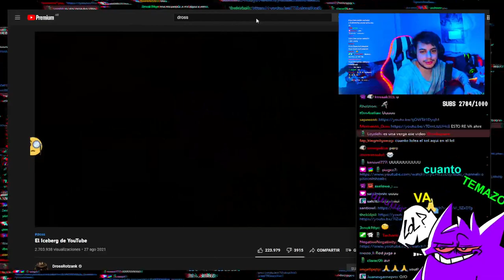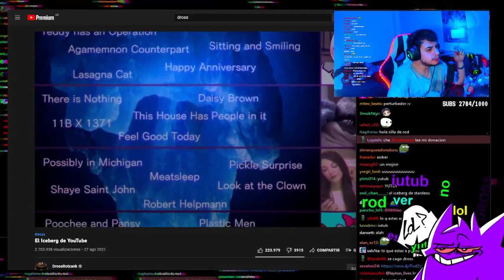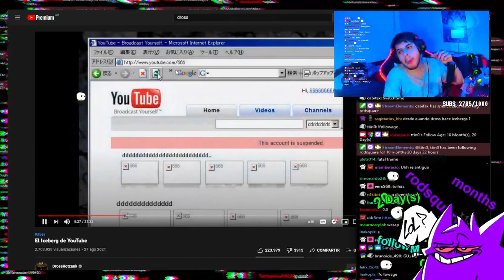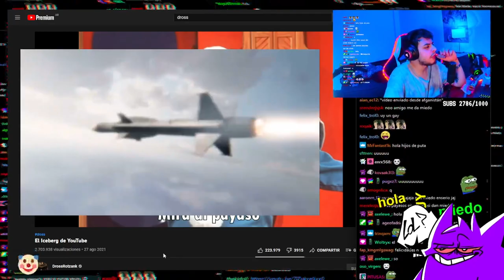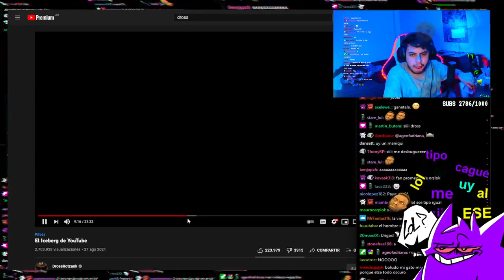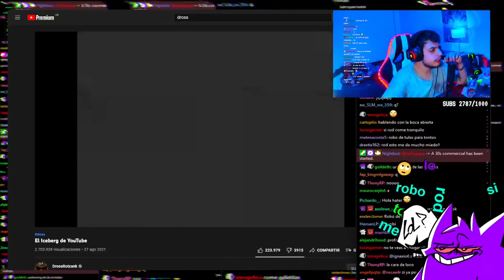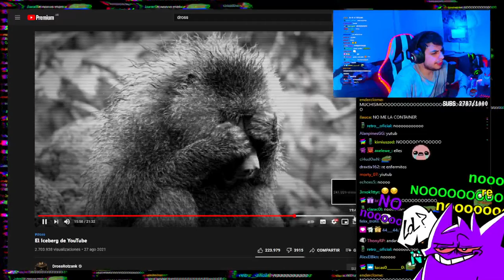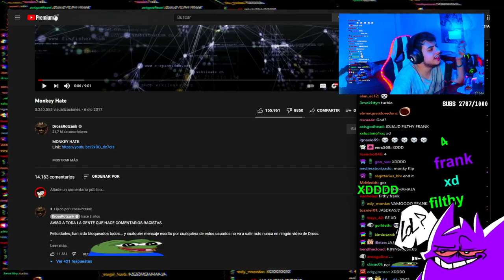Rodsquare reacciona a "El Iceberg de YouTube" de Dross